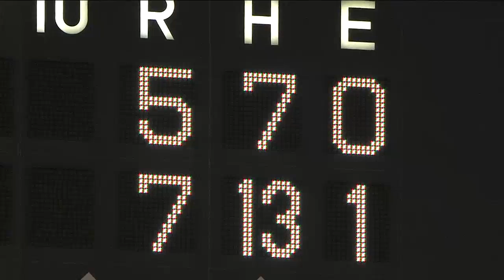【プロ野球パ】クルーズが第6号勝ち越し2ラン！ 2014/06/12 M-T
逆転を許し、追いかけるロッテは7回、角中がタイムリーヒットを放ち同点に追いつくと、一死三塁でクルーズがレフトスタンドへの第6号勝ち越し2ランホームラン。試合をひっくり返した。（6月12日 ロッテ-阪神）